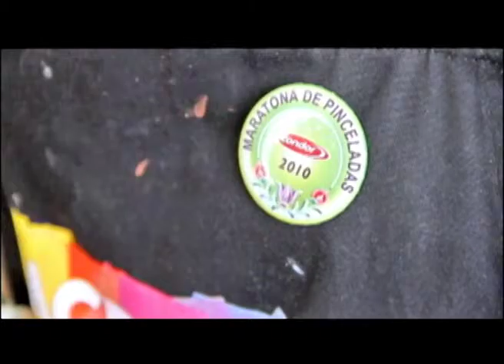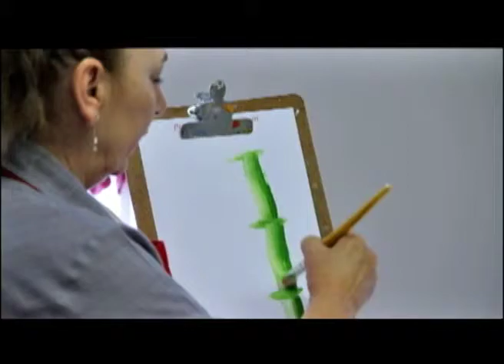Workshop Ana Maria Guimarães